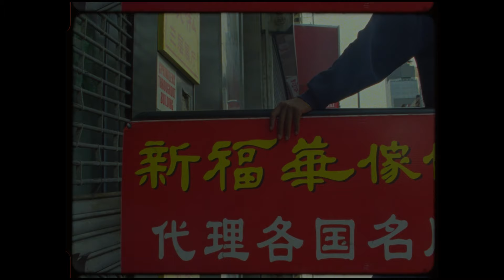im still here.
im still here (dj gummy bear version)
on streaming now.

dj gummy bear - im still here
Honolulu, Tokyo, New Zealand Australia and Japan tour next month.